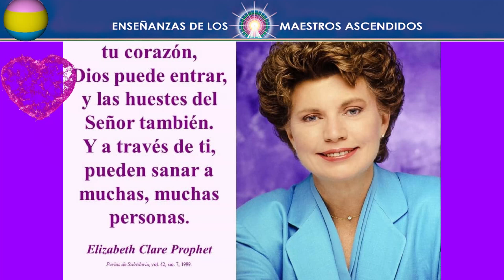QUÉ ES SER UN MENSAJERO.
DE LA GRAN HERMANDAD BLANCA.